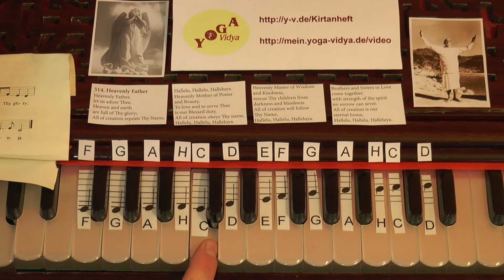Heavenly Father Lern-Video zum freudevollen Singen mit Noten auf sichtbaren Harmoniumtasten 514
Heavenly Father , das sind die ersten Worte eines wunderschönen, erhebenden Liedes. Dieses Lied ist ein Amerikanisches Lied. Du kannst mit diesem Video lernen, dieses Lied selbst zu singen und zu begleiten: Du siehst das Harmonium mit Noten, die sich beim Singen bewegen. So kannst du selbst lernen, Heavenly Father auf dem Harmonium zu spielen und zu begleiten. Kennst du Musiknoten? Dann kannst du mit diesem Lehrvideo auch lernen, dieses Mantra/Kirtan zu singen und/oder auf einem beliebigen Melodie-Instrument wie Keyboard, Flöte, Gitarre zu spielen.

Heavenly Father ist ein Lied, das zu Herzen geht. Es ist ein Amerikanisches Lied. Öffne dein Herz, spüre die Kraft dieses Liedes, lass dich von der Kraft dieses Liedes tragen.

Du findest den vollen Text dieses Liedes mit vielen Erläuterungen und Informationen sowie Videos, mp3 Dateien zum kostenlosen Download im Yoga Vidya Kirtanheft unter der Nummer 514. Alle Informationen über dieses Mantra, dieses Lied, diesen Kirtan, auch Bei Yoga Vidya werden vor allem Mantras, meist auf Sanskrit, gesungen. Aber auch spirituelle Lieder in anderen Sprachen können erhebend sein. Das Lied Heavenly Father gehört zu den gern gesungenen Liedern bei Yoga Vidya. Heavenly Father, let us adore Thee, Heaven and earth are full of Thy glory; All of creation repeats Thy Name, Hallelu, Hallelu, Halleluya..

Seminare zum Thema Mantras und Musik, auch Harmonium und Gitarre Lern-Seminare, findest du